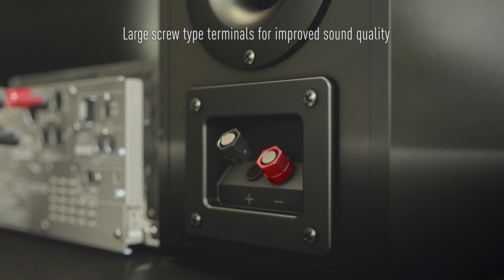Panasonic PMX100 - HiFi mikrosystem 2015